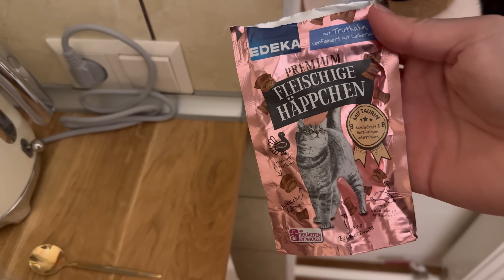ЛАТЫШ НЕНАСТОЯЩИЙ …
На кофе любимому блогеру https://